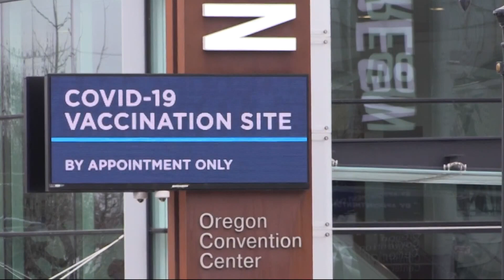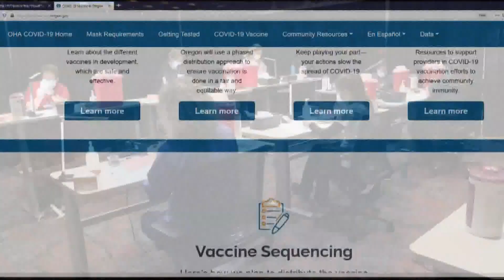Oregon's COVID vaccination timelines could accelerate thanks to Johnson & Johnson vaccine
A chart from the Oregon Health Authority (OHA) shows Johnson & Johnson's single-shot vaccine will skip Oregon this week and next but then pour into the state at a rate of 80,000 doses a week beginning March 22. That will take the state's weekly allotment above 209,000 doses.

“This will likely allow us to accelerate the timelines for different categories that we talked about with the governor in the press conference last week," OHA director Patrick Allen said. "But candidly, I would like to get a little bit further through the senior population before I start talking about any other populations."